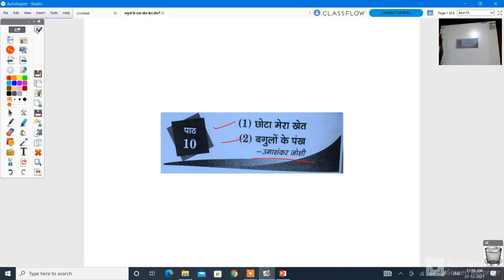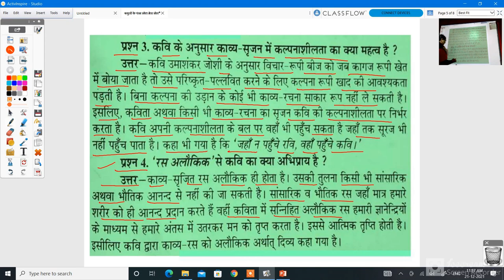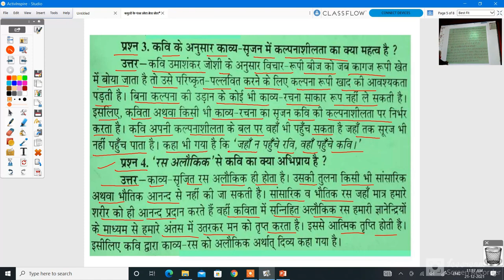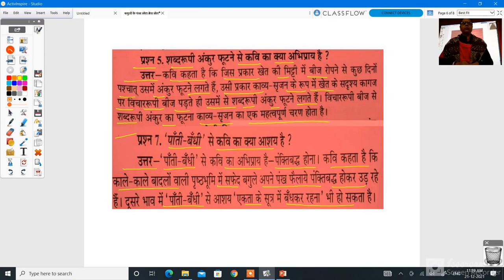कक्षा 12 हिंदी छोटा मेरा खेत बगुलों के पंख प्रश्न उत्तर